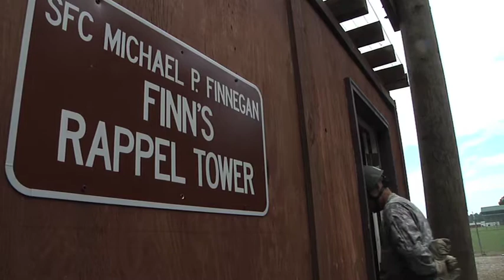RAW VIDEO: Fort Picket Hosts Air Assault Course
Soldiers and Airmen conduct rappelling tests during Phase III of the U.S. Army air assault course Aug. 11 at Fort Pickett. A Mobile Training Team from the Fort Benning-based Army National Guard Warrior Training Center is teaching the course at Fort Pickett for the second year in a row.